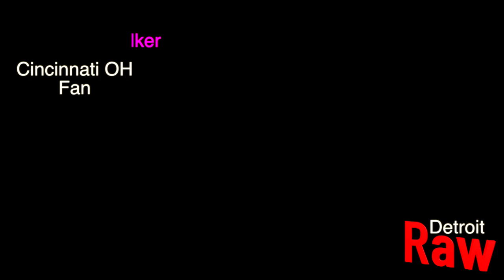MrSan44Man Keeping It 100% (Detroit Raw)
This video is about MrSan44Man Keeping It 100% (Detroit Raw)